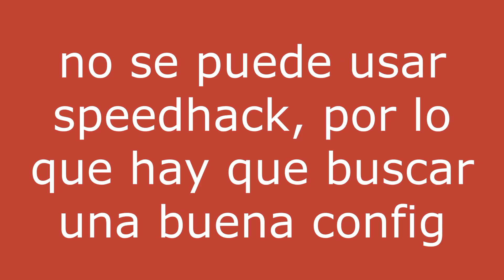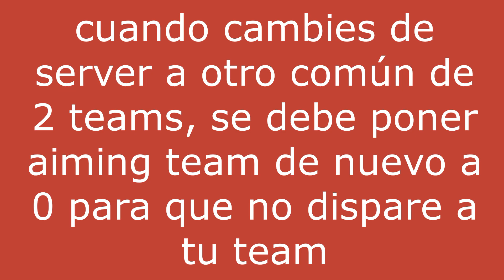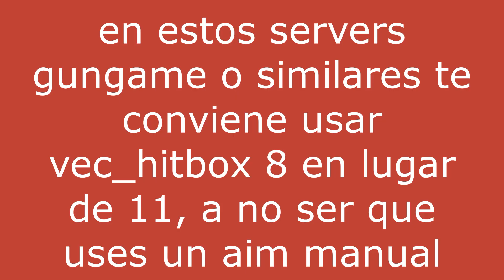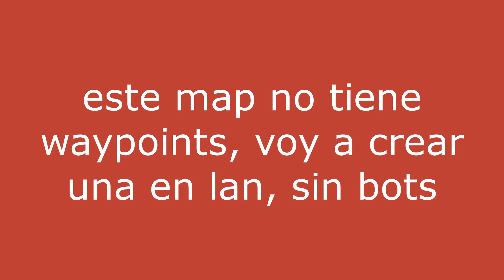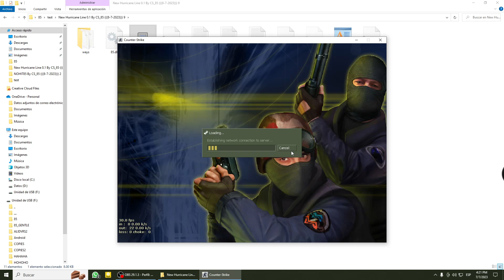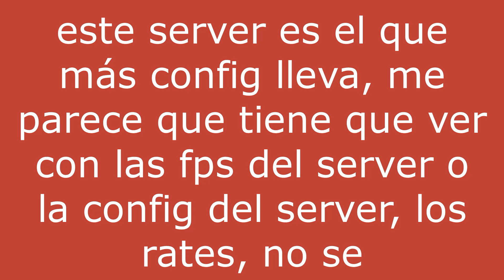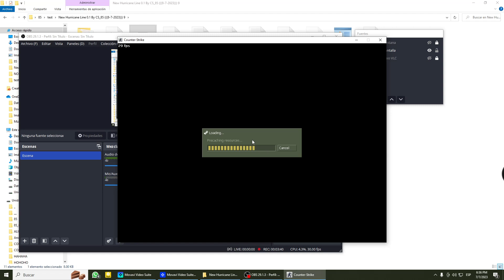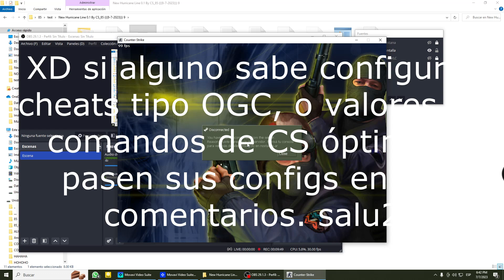Counter-Strike 1.6, servidores con antiwallhack, antispeedhack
TODOS LOS BUILDS (libre de virus ; VIRUS FREE)
archivos ejecutables protegidos con VMPROTECT

a la largo de todos los BUILDS se van solucionando problemas.

Créditos: OGC, LTFX, cs_007 (código fuente de hurricane), otros